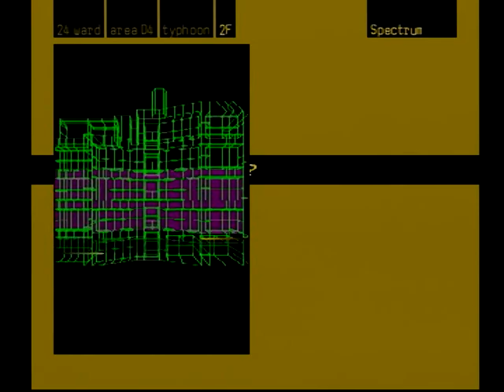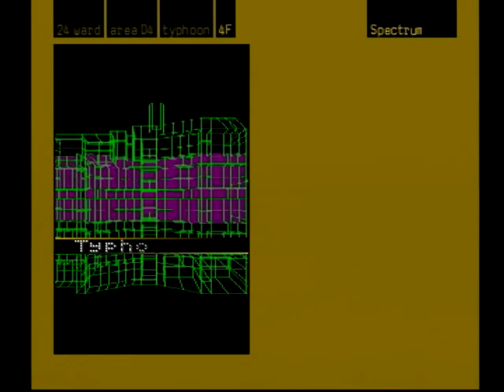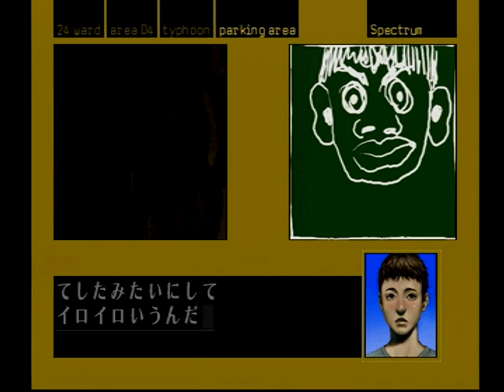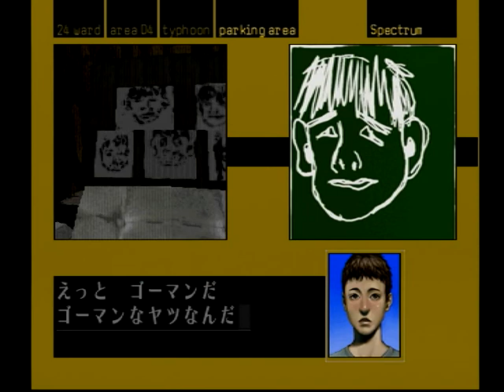28.[The Silver Case] #2 spectrum (part 6)：Transmitter [シルバー事件]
The Silver Case(シルバー事件 , 1999)：Japanese video games
director：Goichi Suda(Suda51 , 須田剛一 , 須田51)
writer：Goichi Suda(須田剛一) , Masahi Ooka(大岡まさひ) , Sako Kato(加藤さこ)

[spectrum]：(part 6)
(saturday 3, Jul, 1999)
06 :08PM：高級住宅地　張り込み　(Area B1)
(sunday 4, Jul, 1999)
08 :07AM：自宅マンション　(Area B2)
10 :38AM：マンション「タイフーン」　（Area D4）

「おにいちゃん　いよいよつぎはホシをあげるよ　犯人をみつけるんだ！！」
「おにいちゃんもちゃんとスイリしておいてね」
「これでヒカルくんが助かるかもしれない・・・」
「やくそくだよ」

【DATA】
[旧TRO派]：ハチスカ区長の改革により、通信局/財政局を担うこととなる。警備警察局の内、中央警察部・凶悪犯罪課(凶犯課)は、旧TROが掌握。

[中央警察部　凶悪犯罪課(凶犯課)]
(目的)：伝染性凶悪犯罪を大衆の目に触れさせる事無く、抹消すること。
　「抹消或いは処分」とは、犯罪及び実行者を世間から切り取ること、伝染させることなく存在（事件情報、実行者の生命、実行者の身体・思想に関する情報、実行者の持つ現世に対する執着・思念、実行者の人格全て）を消し去ること。

[コトブキ シンジ]：元広域捜査団の主任特別捜査官で、後に凶悪犯罪課を組織。24署凶悪犯罪対策本部長。51歳。基本的に現場に関しては部下に任せ、部下のサポートに徹する。

[ナカテガワ モリチカ]：24署凶悪犯罪1課・特別捜査官。35歳。公安出身（つまり、CCO派にも顔が利く）で、各方面にコネクションを持つ。独自の情報で操作を援護する。時には情報を手に入れるために、殺しも厭（いと）わない。

[ハチスカ チヅル]：24署凶悪犯罪1課・特別捜査官。25歳。モリカワのパートナーとして凶犯課に配属。科学捜査研究所（科捜研）出身。父親は24区区長ハチスカ カオル。
　パートナーであるモリカワとの関係がギクシャクしている。プロファイルで得たデータを信じて、「タイフーン事件」の真相に迫る。

[モリカワ キヨシ]：24署凶悪犯罪1課・特別捜査官。38歳。元広域時代、「ゴースト」（神出鬼没且つ、規則性の無い男）と呼ばれていた。凶犯課立ち上げ時よりクサビと共に参加。捜査のイロハをコトブキに叩き込まれている。
　コトブキの信頼も厚く現場仕事とは別に、「シルバー事件」の報告書作成を依頼されている。
　タヅナと共に「タイフーン事件」の捜査に当たる。この頃いろいろと忙しい。

[クサビ テツゴロウ]：元広域特別捜査官。”カムイを逮捕した男”。24署凶悪犯罪二課・特別捜査官。44歳。凶犯課立ち上げ時から参加。スミオの”ストッパー”。「カムイ事件」以降、記者のモリシマトキオが訪ねてくる。
　怪しい話に乗った自分を呪い、希望は只（ただ）の紙屑になる。

[コダイ スミオ]：24署凶悪犯罪二課・特別捜査官。26歳。組織に適応することも、反抗することもなく、犯罪に対してのみ注意を注ぐ。読唇術が得意。先輩であるクサビと共に捜査にあたることが多く、クサビの言動に対し暴言を吐いたり、軽く流したり、諭したりする（互いにこのやり取りを楽しんでいる様子）。
　エスパーではなくなったクサビの様子を冷めた目で眺めている。

[デカチン（タヅナ）]：元公安特殊「リパブリック」隊員。「カムイ捕獲作戦」の生存者。本名不明。戸籍に抹消・改ざんの跡あり。コードネーム"タヅナ"。現在、凶悪犯罪課特別捜査官。
　”ポストモダン”なる送信者（FSOの残党か？）から、「部屋は盗聴されている」との警告を受ける。
　コウイチくんから秘密基地へ招待される。

[旧CCO派]：ハチスカ区長の改革により、環境局/資産運用局を担うこととなる。警備警察局の内、公安警察部・非公安課を掌握。
(公安警察部　非公安課)：旧TRO派の凶悪犯罪課(凶犯課)と対抗するかのように、公安特殊部隊「リパブリック」を設立（現在壊滅状態）。

[FSO派]：フロンティア保守連合。かつて存在していた政治派閥の一つ。20年前、「シェルターキッズ政策」プロジェクトを発動し、そこでウエハラ カムイを管理していたという。

【ウエハラ カムイ】
[記録]：「シルバー事件」の実行犯。1979年3月、現行犯逮捕。1984年9月、24区内のIMM病院精神科に収容。カウンセリング主体の”治療”を受けている。「カムイ事件」後の現在、再びIMM病院収容センターへ移送されている。

[凶犯課が得た情報（カムイの経歴）]：アトリエ「グラジオラス」で、”シモヒラ アヤメ”とユニットを組んでいた。この他にも11のデジタル集団に名を連ねていた。芸術大学出身（IMM病院精神科に収容されている「カムイ」が、アトリエを開業し、大学に籍を置いていた（後輩との関わりすらある）という矛盾が生じる）。

[ナカテガワ モリチカが得た情報（カムイの出生）]：FSO（フロンティア保守派の残党）のペーパーカンパニーから手に入れた、カムイの出自に関する情報。
　FSOが「シェルターキッズ政策」によって、カムイを管理。シェルター内で、何らかの管理教育による人格形成を施されている。
　「シェルターキッズ政策」は、20年前（1979年）にプロジェクトが発動。カムイが4歳（つまり、現在24歳）の時に当たる。場所は、現在のシェルター展示場（12年前（1987年）にオープン）。シェルター展示場は、「シェルターキッズ政策」で使用していたシェルターを二次利用したもの。
　しかし、20年前のカムイが4歳であるなら、20年前に起こした「シルバー事件」は、4歳で実行したことになるので、疑問は残る。
　ちなみにカムイ岬は、ウエハラ カムイ出生の地ではない。全くの捏造。

[カムイ事件]：1999年3月27日深夜、IMM病院精神科病棟からウエハラ カムイが消えたのに端を発し、4月10日までに死者５名を出した事件。実行犯はシモヒラ アヤメ。
　カムイ自身は、如何なる自発的行動もしていない。シモヒラ アヤメの復讐を果たすための囮（オトリ）として利用されたに過ぎなかった。

[IMM病院のカムイへの見立て]：生活能力が欠落し、”現在”のカムイは強度の精神症状態にあり、殺傷能力は無い。

[ナツメ ダイゴの見解]：”「花と太陽と雨と」。答えはカムイの中にある”、”カムイは存在しない”、”カムイは隣人”、”カムイは覗いているだけ”。

[残留思念に憑依されたモリシマ トキオ]：「カムイガ 入ッテクル」、「カムイガ 増幅スル」。また、デカチン（タヅナ）に対し「おまえがカムイ！！」と言い放つ。

[エンザワ カイジが語るカムイ]：カムイは「新月」のようで、恐ろしい創造力の持ち主。その創造力は日常すら歪め、現実を侵し得る。カムイの犯す罪は創造作業。

[バビロンでの体験（モリシマ トキオが見たカムイ）]：膨れ上がった「太陽」、悪魔か神のように。カムイは、女の残留思念（タヅナが現れた直後にその残留思念はトキオの中に入った）がトキオの体へ入ったのを引き金に現れた。

【シモヒラ アヤメ】
[記録]：26歳。アトリエ「グラジオラス」で、カムイとユニットを組んでいた（デザインはカムイ、プログラムはアヤメ）。グラフィックデザインを制作（アトリエには、5年前にカムイと共同制作した作品がある）。身にカムイの子を宿している。戸籍謄本に記載されている本籍地は何度も書き換えられ、最終的には不明。

[カムイ事件との関わり]：実行犯。ターゲットは、カムイと関係を持つ3人の女性と、その女性たちとの間に生まれた子供たち。殺害動機や理由は、カムイとの間に子を持つ女性たちへの復讐心、カムイに対する愛情と憎しみ、独占欲。或いは感情を越えた本能によるものなのか。

[エンザワ カイジが語るアヤメ]：女性であり、種を選び育てることが出来る。クレバーでクールでノーブル（適応的で順応的、故に尊い）。野蛮で鋭角的で刹那的（破壊的で創造的）なカムイよりアヤメは完成された存在（奇しくもエンザワの確信は、グラジオラスでの創作活動における二人の役割分担にも表れている）。
　アヤメは（種保存本能により）優れた種であるカムイを選択。しかしそこから狂いが生じた。

【蝙蝠（コウモリ）】
　タヅナを見守っているという、正体不明のメール送信者。タヅナに「モリシマ トキオには気を付けろ」と警告する。

【モリシマ トキオ】
[記録]：元通信社勤務の事件記者（3年前に退職）。現在フリーライター。バビロンでの体験以降、残留思念を認識するようになる。また、バビロンで「カムイ」を体験する

【エンザワ カイジ】：カムイを目撃したという中年の男。カムイに造詣（ぞうけい）が深く、カムイを調査するトキオのことも把握しているようにも見える。しかしカムイの信奉者呼ばわりされることを嫌う。何故なら、アヤメこそが完全な存在であると確信しているからだ。そして自らを「カムイとアヤメの隣人」だという。

[残留思念（死念）]：犯罪の実行者の「犯罪力」によって生み出された、死後も現世に残り続ける犯罪の念（執着心とも言える）。生きている者に様々な影響を与える。
　犯罪力の源泉は、対象への強い執着心（執念）であるから、犯罪の実行者に限らず、強い執着心の持ち主ならば、その想いは死念化する。
　通常、残留思念を視認することはできないが、気配を感じたり、或いは視ることを出来る者も存在する。

[犯罪力]：犯罪者の実行力（犯罪者だけが持ち得るものではなく、犯罪者を処分する側もそれを持つ）。犯罪力の多寡を決めるのは、人や社会への殺意・悪意・執着、犯行に対する決意・覚悟・純粋さ・意志・執着の大きさ等。戦闘訓練を受けていない犯罪力の高い実行者が、犯罪力に関してそれに劣る戦闘訓練経験者に勝る場合がある。実行者の死後も、犯罪力は「残留思念（死念）」という形で残る。